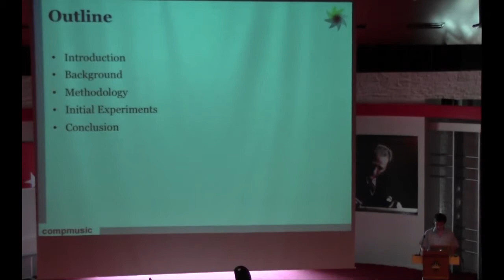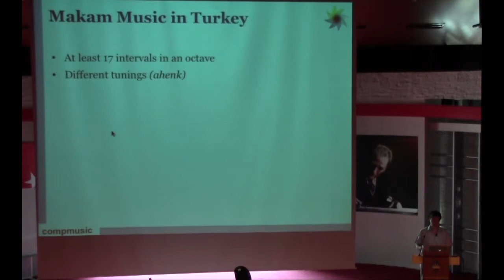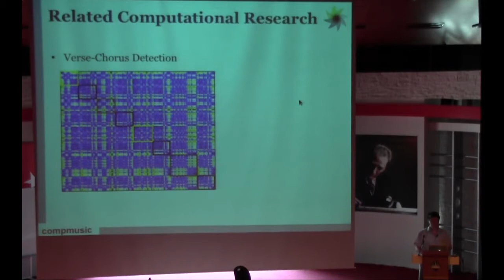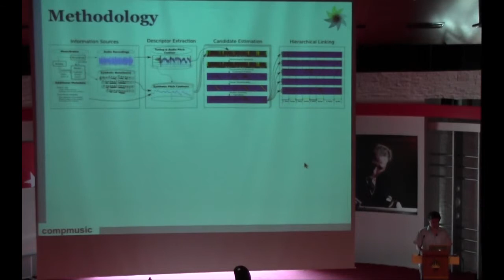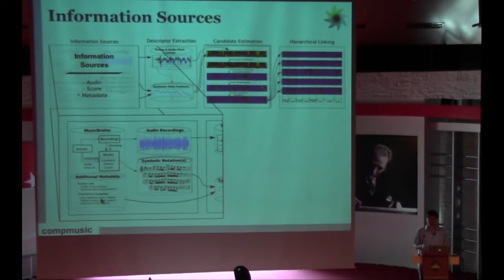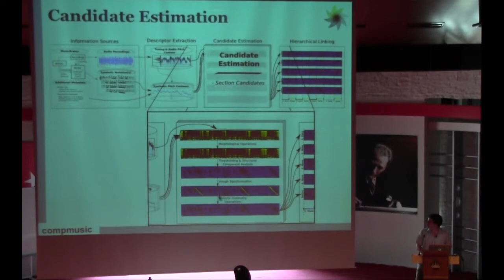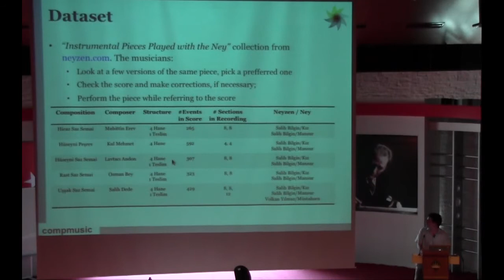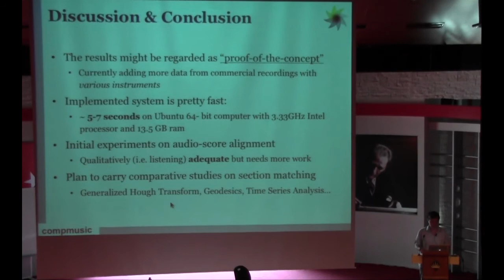An Approach for Linking Score and Audio Recordings in Makam Music in Turkey: Sertan Şentürk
Presentation by Sertan Şentürk on "An Approach for Linking Score and Audio Recordings in Makam Music in Turkey" at the 2nd CompMusic workshop, in Istanbul (Jul 12-13, 2012).